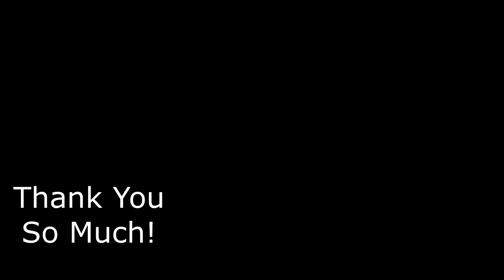Renegades React to... @GameGrumps - Funny Dan's Dad Moments (Best of Avi) PART 2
117Jorn
Acoleyte
Adam Hart
Adam Udulutch
Adeel Javed
Aleks98
Alex Jack
Alex Santana
Alexander Lukas
Andre Bradford C Diaz
Andrew Davis
Andrew K.
Angel L Rivera Santiago
Anthony Vang
Antiskill
Arcane_Rogue
Ashley Short
Austin Nickins
BakaBread
Beffstew
Benjamin Sapp
BlueDebut
BlueRat138
Brian Evans
Caillou Escamilla
Caleb Matthew Howard
Canadian_Caesar
Captain Kohai
Catherine Thurmond
ChaosVesperia
Charles Rogue Rose
CleverWillow
Conor Fergus
Corey Costello
Dana Mario
Daniel Roden
Darksteel78
Dave Moore
Deathgrips099
Derrick Perry
Derryn Fry
Doc
douledamn
Dr. Renegade Neo
Dreamaniax
Emiraldentra
EmperorTigerstar
ERIC BARTON
Erik Phelps
Ernesto Membreno
Ethan Bergeron
Ethan Vaughn
Felix Osborn
Findel
Finnishturska87
Geno
gojulas 200
GrandBaronLudwig
Graydon Booth
Griffin Burt
Isaac Roa
Jacobus06
Jakeanator78
James Andersen
James Fernandez
James Rucibwa
James Shimo
Jay
JD
Jed Wingard
Jeffrey Maple
Jeremy Dalby
Jesse dooley
Jessica Miller
Jim Kerrigan
Joe
John Doe
John Mekjian
John O'Grady
Jon Rodriguez
Jonathan Brugger
Jonathan R.
Jonathon Forney
Jordan J
Joseph Allan
Joseph Cooper
Josh King
Joshua Fix
Justin MacFarlane
Kay Scruton
kevin auld
kirbydance
Landon LeDoux
Lauren hunt
Leemaths
Lin Nguyen
Locus Coeruleus
Logan Wajer
Louis Heimansohn
Ludacris* Life*
Luis Henriquez
Luis Longo
Luis Soriano
Macon Gallon
Matt Way
Matthew Knudsen
Matthew Kwaske
Megabit
Megan Andrews
Melody Richardson
Michael Pollart
Michael Ryan Jones
Micheal Foster
Mighty Snake
mmk
MrValdac
Myles Harris
Mystique Meredith
Nicholas Cramer
Nicholas Wilhelm
Nicole Davis
Nicole Nishida
Nikola Bittner
NohrianChum
Omega Sirius
PaidBill
Pan Samu
Philip Munoz
Phillip J Smith Jr
PotterBrony
Random Pledger
RedSteelMoss
Rerekura mataamua
Richy
Robert Smith
Roderik Groenwold
Rodney warnock
Rogelio
ryan anderson
Ryan Simpson
sal online
Sam Phelps
Scott A. Williams
Sentinel Wyvern
Serena Avalar
Seth Bertram
Shelby Atkinson
Shugadonk
skrimm
Skye
Supermonaman
The Alchemist
TheLoneWolf43
TheRickson
Thezion1111
Thiago Anjos
Thomas Martin
Timothy James Halfpenny
Tobias Gladden
Travis Tierney
Trey
UlvfraNord
Will Kaun
Windwalker57
Yaroslav Gorbal
yessircicero
Zakooma
Zeebox10
Zyxkafex